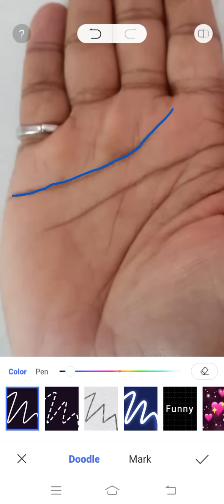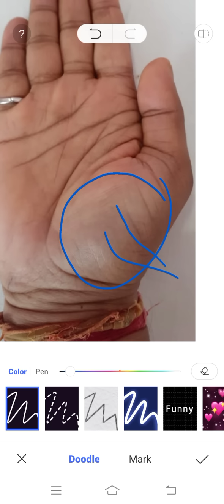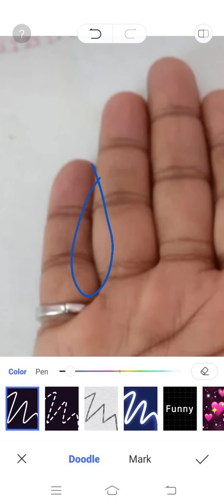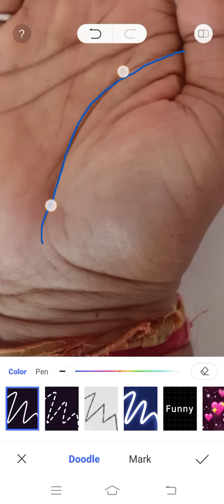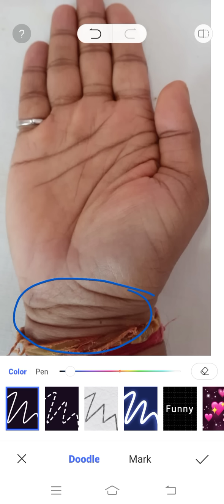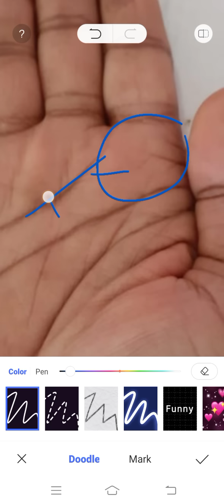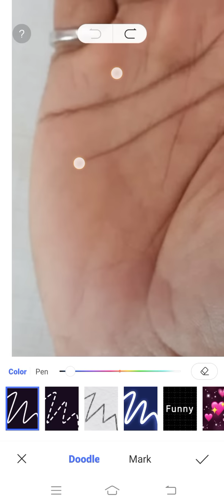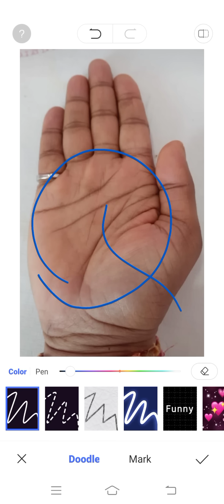इस प्रकार से निकलता है ।। हथेली में शुक्र और सूर्य का फलादेश ।।। Palmistry Astrology in Hindi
हमारी हथेली में मौजूद ग्रह दशा  का फल इस प्रकार से देखकर निकाला जाता है
     दोस्तों हमने आप लोगों की सुविधा के लिए
एक नया  Learning channel  खोला है
जिसका लिंक नीचे दिया है